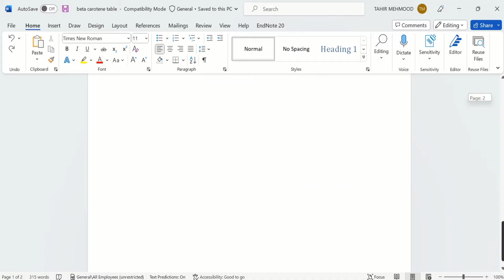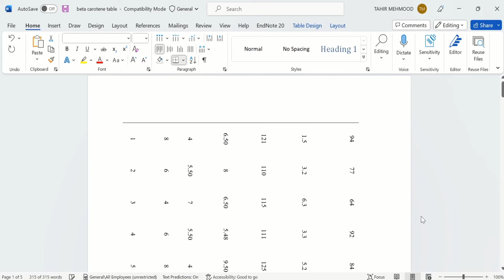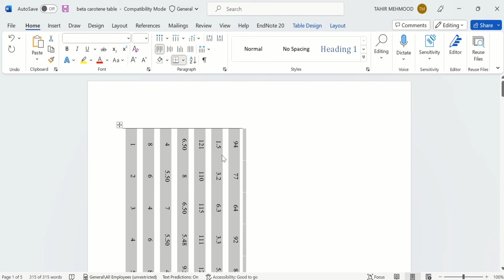How to rotate table in word from horizontal to vertical (Large Table)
In this video, you will learn How to rotate a table in Word? You can easily Rotate table in Microsoft Word by following simple steps as explained in the video. You can rotate text in a word,  change the orientation of the table and flip the whole table from horizontal to vertical (or portariate to landscape) using Microsoft word. I have used Microsoft Word 365 for this tutorial. You can also perform this operation using other versions of the word such as Word 2007, Word 2010, Word 2013, Word 2019, Microsoft Office on a Mac and Office 2016. This video guide to rotate table in Microsoft word. You will learn a technique to rotate a table entirely without affecting the contents inside it.

Other YouTube queries:
How To Rotate Table in Word | Change Orientation | Flip Table (2020),
How to Change Text Direction in Table & Text in MS Word,